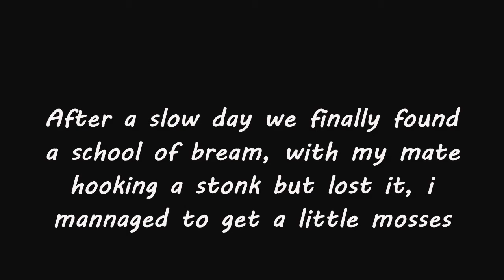Bream Fishing SunshineCoast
Went down to the coast to fish for big bream and all other species and ended up getting some good fish.